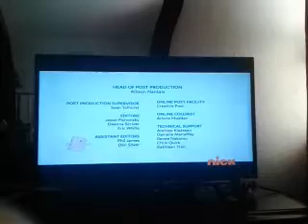January 8, 2021